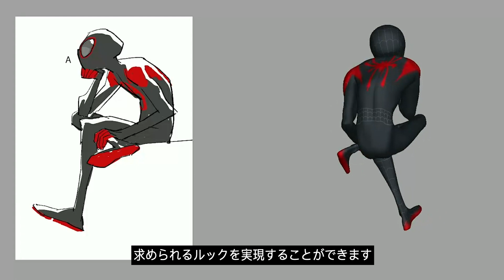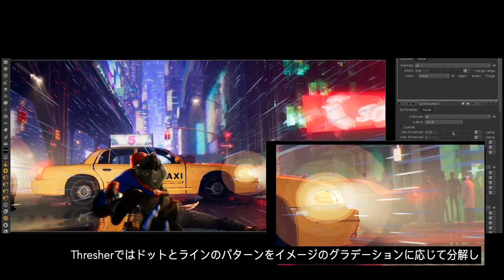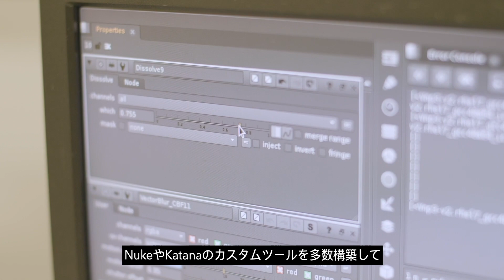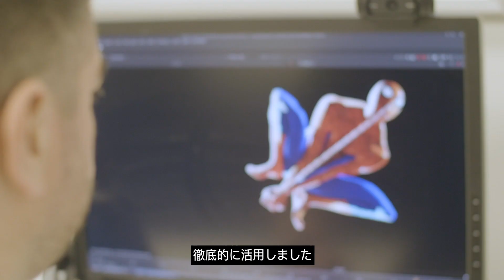『スパイダーマン：スパイダーバース』制作におけるNuke、Mari、Katanaの活用事例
映画『スパイダーマン：スパイダーバース』の独自のルック制作におけるNukeとMari、Katanaの活用法についてSPIに話を聞きました。